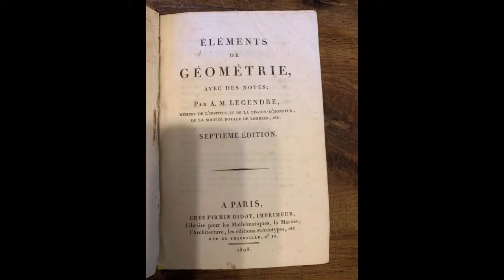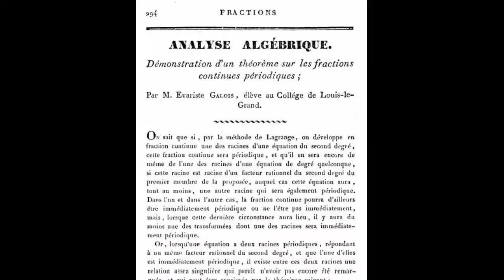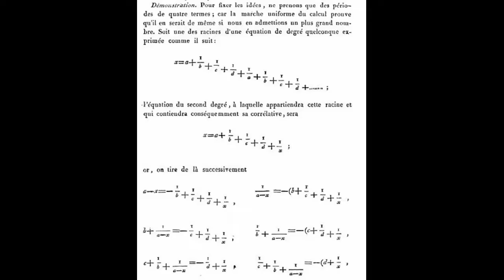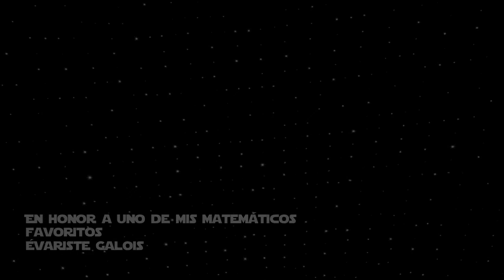La historia detrás de un genio - Galois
Algunos extractos de la vida del joven Galois.

Créditos:
La mayor parte de la historia viene del gran libro, "El elegido de los dioses" de Leopold Infeld , una auténtica joya para los que deseen conocer a Galois en su lado humano.
Algunas imágenes de la película "3 : 19" - Nada es casualidad.
Musica de fondo - Vivaldi conicerto para cello, Strings and B.C. in A minor RV 419, VBO.